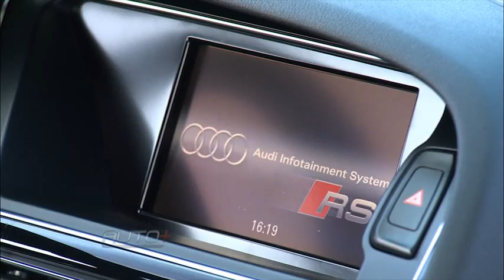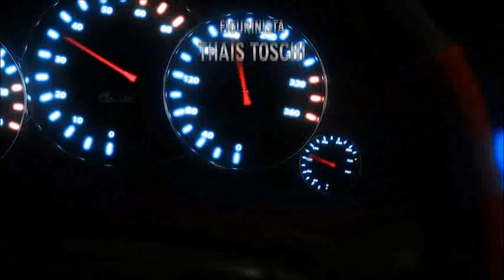Auto+Tv - Audi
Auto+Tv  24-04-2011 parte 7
A Audi é conhecida pela tradição de seus modelos esportivos, como: RS 2, RS 4 e RS 6. Mas, desta vez, nós levamos para a pista o RS 5, um cupê esportivo dotado de um belo propulsor V8 que gera 450 cavalos de potência. Acompanhe como ele se saiu na pista do Auto+.